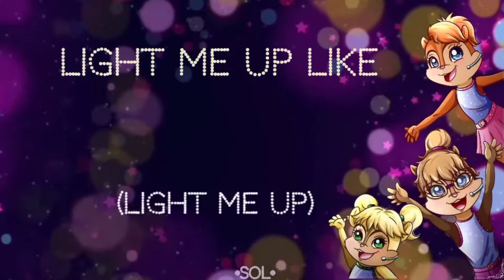The Chipmunks & The Chipettes: (You Are My) Home [lyrics]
Hello!!

Well Idk what to say exactly.
(2:25 Simon's arm lol).

From Alvin and The Chipmunks: The Road Chip (oginal motion soundtrack).

❥Credits.

•Pictures by CreaSoul08 (I asked her first).
Follow her on her social media, she's an amazing artist!!

See ya!

Alvin and The Chipmunks, The Chipettes and related characters belong to Bagdasarian Productions, I don't own nothing In this video, only the editing.